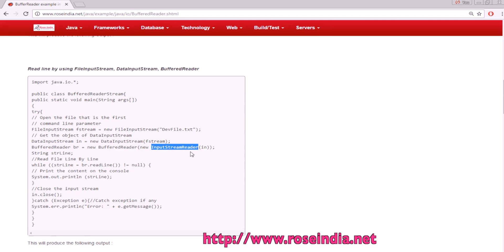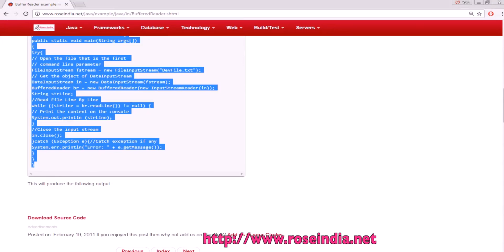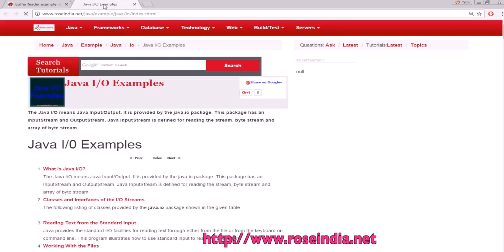How to read file with DataInputStream and BufferedReader?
In this video tutorial you will learn How to read file with DataInputStream and BufferedReader?